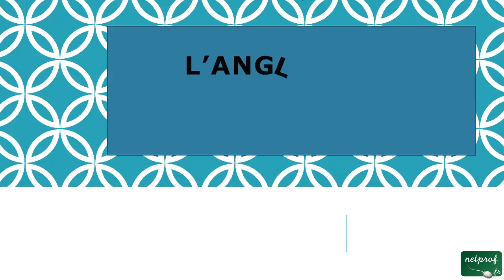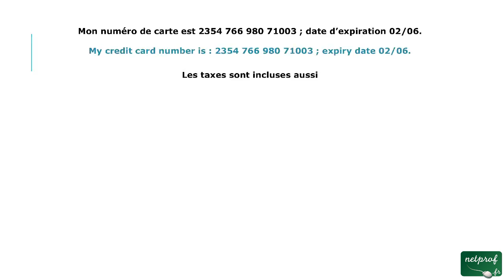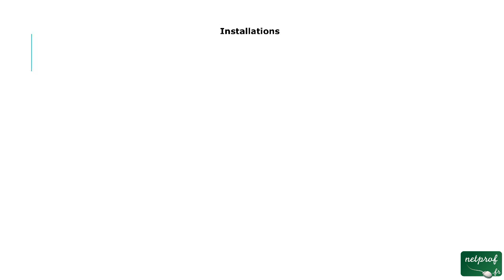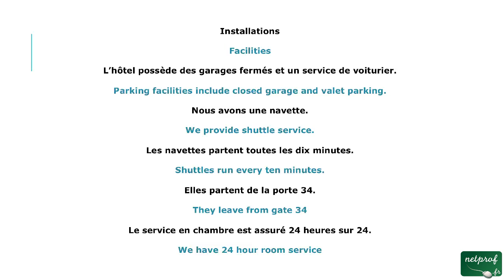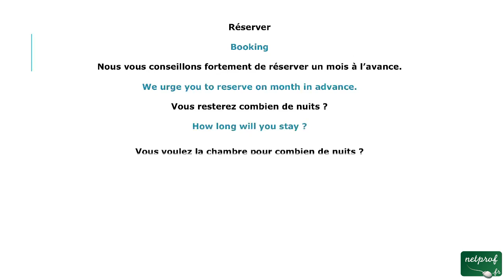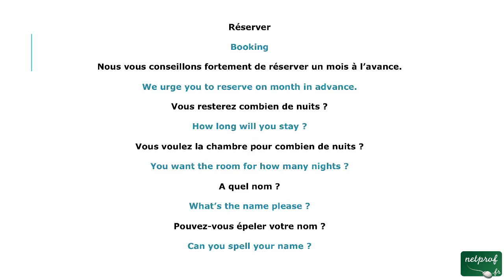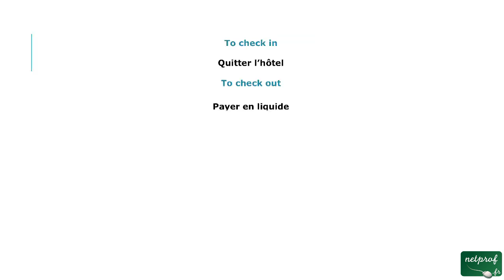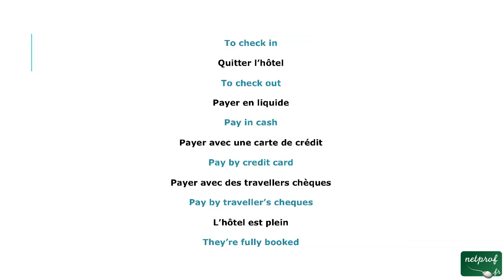19 - deuxième tuto réserver une chambre (anglais tel)